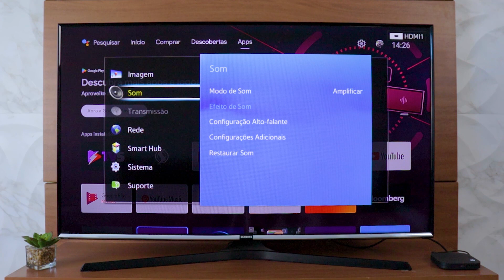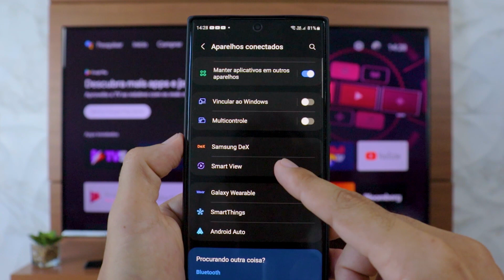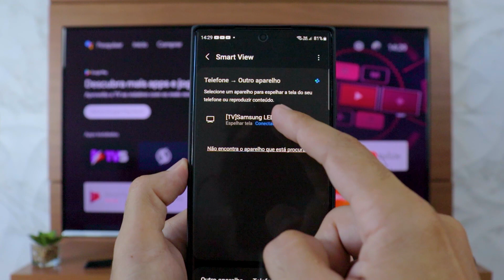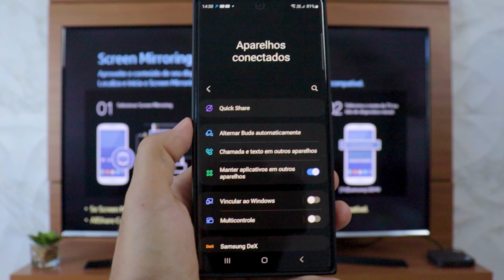COMO ESPELHAR A TELA DO CELULAR SAMSUNG NA TV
Veja como é simples espelhar a tela do seu celular na sua Smart TV e o porquê aplicativos baixados geralmente não funcionam para espelhar a tela.

Para espelhar o celular na TV, é necessário que tanto o celular quanto a TV já tenham disponíveis a opção de Screen Cast ou Screen Mirroring para que seja possível transmitir a imagem da tela do celular para a TV.

Também é possível utilizar o Chrome Cast para tornar sua TV inteligente, mesmo que ela não seja uma Smart Tv. Somente com o Chrome Cast é possível exibir a tela do seu celular na TV através do aplicativo Google Home.

E aí, conseguiu espelhar o celular na TV? Deixa no comentário.

CONTATO